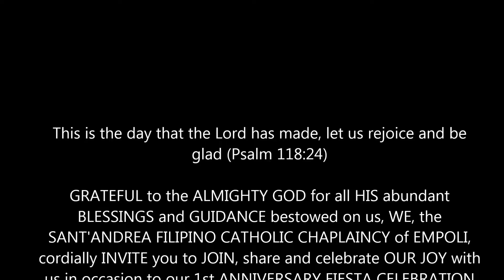Santa Andrea 1st Anniversary Celebration Empoli, Italy Sister Act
This is the day that the Lord has made, let us rejoice and be
glad (Psalm 118:24)

GRATEFUL to the ALMIGHTY GOD for all HIS abundant
BLESSINGS and GUIDANCE bestowed on us, WE, the
SANT'ANDREA FILIPINO CATHOLIC CHAPLAINCY of EMPOLI,
cordially INVITE you to JOIN, share and celebrate OUR JOY with
us in occasion to our 1st ANNIVERSARY FIESTA CELEBRATION
on SUNDAY March 30, 2014 at 3:30 P.M. in CIRCOLO ARCI di
POZZALE @ via Sottopoggio per San Donato, 23 - EMPOLI...
Yours in Christ,
Fr. Cris

P.S.

CONGRATULATIONS & PRAYERFUL WISHES to all our
BIRTHDAY/ WEDDING ANNIVERSARY celebrants of this month
of MARCH:

Marinel Palo
Fredie Purificacion
Vicky Juan
Prince Marnel Artates
Caroline Burgos
Elvira Purificacion
Divina Capalad
Zaldy Cruz
Henry Brinas
Noeme Beatrice
Clarissa Aboyne
Eva Amparo
Fr. Cris Crisostomo, Jr.
Christopher Reyes
Yazmine Dabao
Mary Grace Parilla
Cely ng fuccheccio
Conie Alcantara
Marivic Marqueses
Rosamar Dequito
Rene Platon
Julian Velan
Tessie Velan
Shiella Grace Farnacio
Marivic Tecson
Jhonwill Tecson

Thanksgiving from Giovanni Paolo Alberto & Family & Sto.
Rosario Families

9th Wedding Anniversary of Bobby - Fe Cabaong
9th Wedding Anniversary of Mario -- Janet Alday
13th Wedding Anniversary of John -- Josephine Rosario

May the good Lord continue to bless, protect, guide and
shower you more blessings in life... TANTI AUGURI

+ + + MABUHAY ANG PANGINOON... MABUHAY TAYONG
LAHAT + + +
MASTERS OF CEREMONIES:
Ms. Precy Castillo Tejero & Ms. Jayvee Magnaye Bumagat